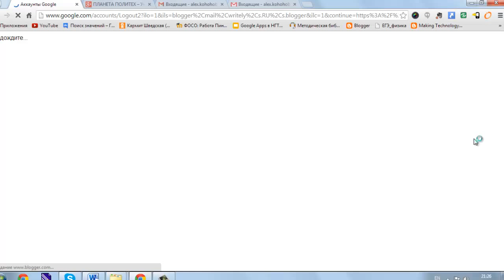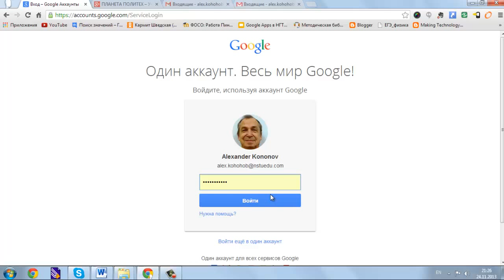как войти под другим аккаунтом